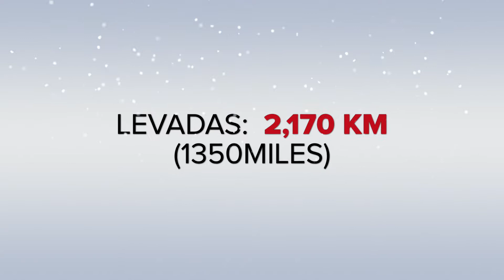Madeira Vacation Travel Video Guide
A short video trailer of Madeira Tour in 2014.Dec.06-13 by Katy, Tundi, Tamas, Beci. Holiday in Madeira. Madeira vacation.